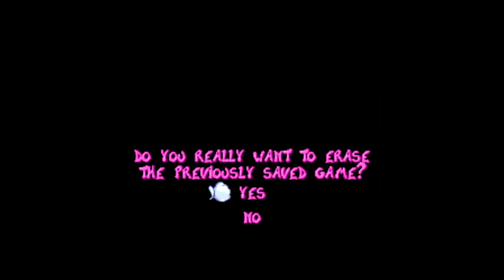PlayStation Classic - Rayman gameplay and thoughts